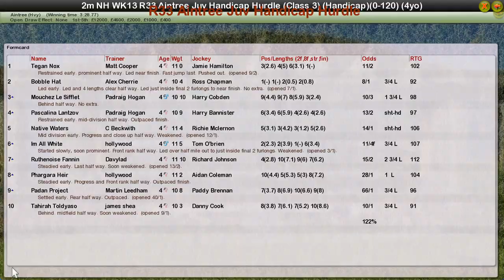NH WK13 R33 Aintree Juv Handicap Hurdle